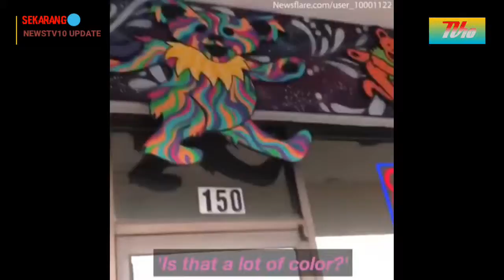NEWSTV10 UPDATE|Bocah Usia 6 Tahun Sangat Senang Saat Melihat Warna|15 Maret 2019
Bocah Usia 6 Tahun Asal Amerika sangat terkejut saat melihat warna saat pertama kalinya bocah Ini bernama camron asal amerika Dan camron menderita buta warna saat orang tua nya menghadiahkan sebuah kacamata camron terkejut ia bisa melihat warna apa yang orang biasa lihat